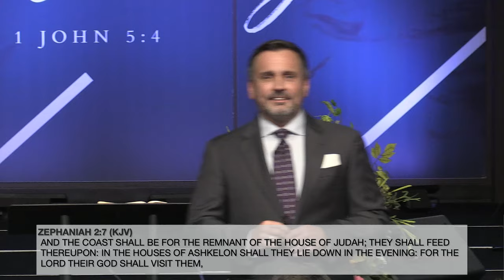Leaving Egypt || Pastor Justin Bridges || 09.15.24